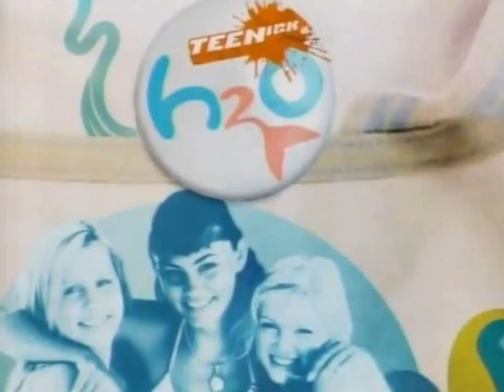TeenNick Oct 11, 2008 There's More H2O Up Next Right Here In TeenNick